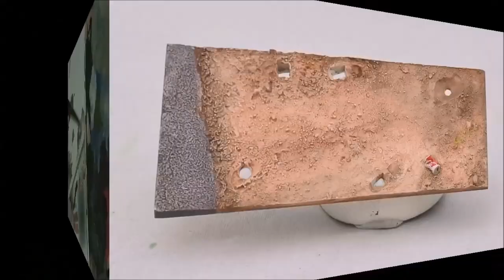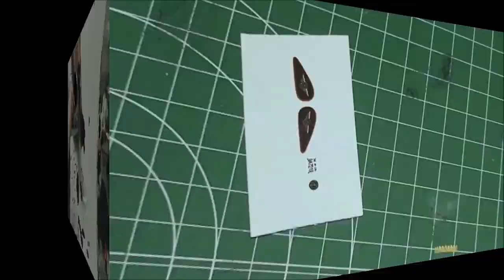STEP BY STEP HIGHWAY 66 IN ACRYLICS (moto, skin, girl, scenario, etc...) CODE WY-13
HIGHWAY 66

WY-13

Andrea Miniatures production

Soundtrack of

25 metal part

Fitting Andrea bases:

PP-03